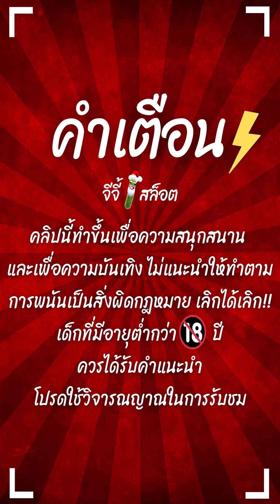สล็อตPG | Ways of the Qilin | สล็อตกิเลน | ผักมาทั้งสวน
Ways of the Qilin : สล็อตกิเลน สล็อตแตกง่าย สล็อตพีจี
สล็อตทุนน้อย สล็อตpgล่าสุด สล็อตกิเลนล่าสุด

สวัสดีทุกๆคนด้วยนะครับ กลับมาพบกับ จีจี้ สล็อต
กันอีกเช่นเคย วันนี้จะพามาปั่น สล็อตกิเลน
อย่างลั่นเบท3 ผักมาทั้งสวน !!
บอกเลยว่ามันส์มากๆ ไปลุ้นไปให้กำลังใจด้วยกันในคลิปได้เลยครับผม

🚫 คนที่อายุต่ำกว่า18 ปีควรได้รับคำแนะนำ 🚫
00:00 intro
00:25 เริ่มเกมสล็อต
01:01 สล็อตpg
09:50 ช็อตเด็ด
16:42 จบเกมสล็อต

Line กลุ่มของแอดจีจี้

วันไหนมีกิจกรรมจะได้ไม่พลาดนะครับ